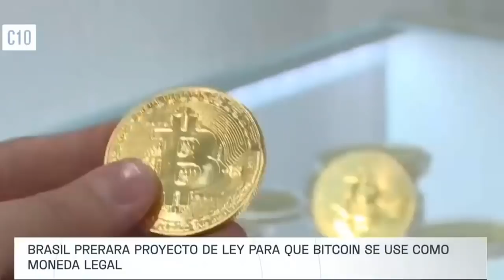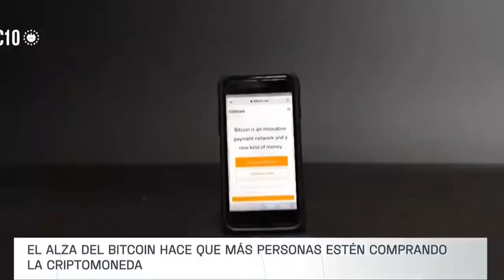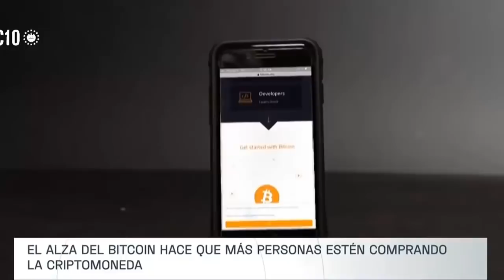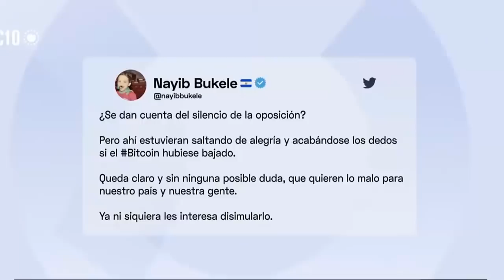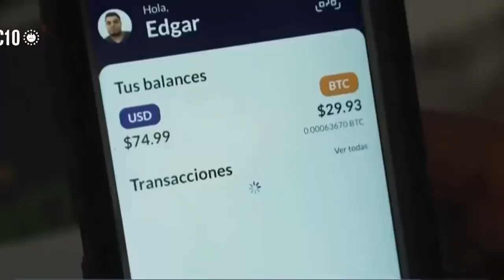Hace un Momento Bukele no se lo esperaba Brasil asi le responde y quiere seguir sus pasos.